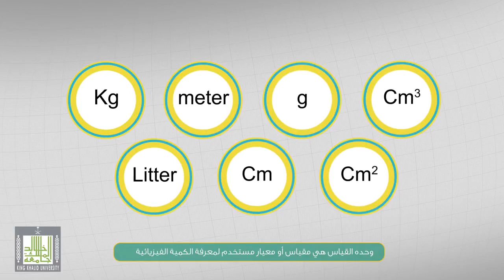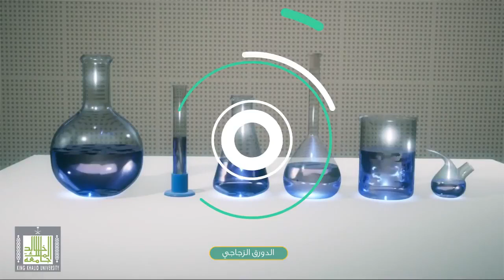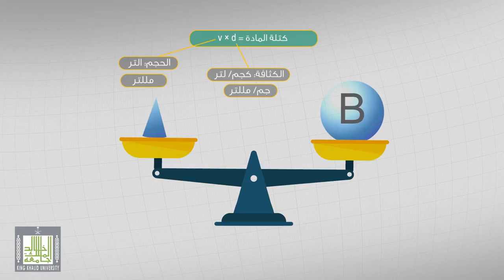القياس في الكيمياء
الأدوات الكيميائية الخاصة بالمختبرات
هناك العديد من ادوات الكيمياء التي تُستخدم في المختبرات الكيميائية، ولعله من أهمها ما يلي:

أجهزة الطرد المركزي (Centrifuge)

هو جهاز يُستخدم لفصل مكونات العينة السائلة إلى طبقات كلُّ حسب كثافته، من خلال الدوران بسرعات مختلفة يتم تحديدها من قِبل المستخدم.
دورق الحجم (Volumetric Flask)

تُستخدم في تحضير المحاليل المستعملة في التجربة وإعدادها بشكل دقيق.
الموازين التحليلية (Analytical Balances)

هو ميزان رقمي يُستعمل في قياس كتلة المواد المستخدمة بدقة 1 ملجم، ويُطلق عليه اسم ميزان متلر.
الماصات (Pipet)

يوجد منها العديد من الأحجام والأشكال، وتُستخدم في نقل وقياس كم صغير من السوائل.
مقياس الأطياف الضوئية (Spectrophotometer)

هو جهاز يَستخدم الطول الموجي للمواد لقياس نسبة شدة الضوء.
جهاز الغاز الكروماتوجرافي (Gas Chromatograph)

جهاز يعمل على فصل المواد الكيميائية لمكوناتها الأساسية، ويُستخدم في العينات المعقدة.
العدسات المكبرة (Simple Microscope)

تُستخدم للتكبير البسيط إذ لم يستدعي الأمر استخدام الميكروسكوب للتكبير بدرجة أكبر.
أنبوبة الاختبار (Test Tube)

تُستعمل إما لخلط جميع المواد الكيميائية أو حفظها، كما يُمكن تسخينها إذا لزم الأمر ضمن خطوات التجربة.
الإسطوانات (Graduated Cylinders)

هي إسطوانات دقيقة تم تدريجها بوحدة الملليمتر، تُستخدم لقياس أحجام السوائل بشكل دقيق لأقرب 1 ملي.
الموازين الحرارية (Thermometers)

تستخدم لتحديد درجة الحرارة في المادة المُراد قياسها، إما بالفهرنهايت أو بالدرجة المئوية السيليزية.
الأقماع (Funnels)

هي الأداة المُستخدمة في سكب معيار من السائل داخل أنبوب ذو فتحة ضيقة.

الدورق (Beaker).
الدورق المخروطيّ (Erlenmeyer Flask).
أنابيب الاختبار (Test Tubes).
لهب بنزن وبوتقته وأدواته (Bunsen Burner).
القمع الزجاجي (Glass Funnels).
لوح التسخين (Hot Plates).
السحاحة (Burets).
القطارة (Dropper).

الدورق (Beaker)
يُستخدم في قياس أحجام السوائل المختلفة بكميات كبيرة، لذا لا يُعتبر أداة قياس دقيقة.
يتوفر بعدة أحجام تصل نسبة دقته إلى 10% فقط، بمعنى أن الدورق ذو السعة لتر يقيس بدقة عند معيار المائة ملي من حجم السائل المراد قياسه.
من أهم صفاته أن قاعدته مسطحة ومن ثم يُمكن وضعه بشكل ثابت على المنضدة داخل المعامل.
يتميز بفتحته الكبيرة الواسعة التي تُسهل صب السائل بشكل يسير، كما تجعل خلط المواد الداخلة أمرًا ليس بالصعب.

يُستخدم في صب السوائل من وعاءٍ إلى آخر، وكذلك في ترشيح السائل ويستوجب إحاطته بورق الترشيح (Filter Paper) في تلك الحالة.

يُستعمل في التسخين للأشياء التي من المستحيل أن يتم تسخينها باستخدام اللهب المفتوح.

قارورة الغسّل (Wash Bottles)

يكمن دورها في تنظيف الزجاجيات المختبرية والمعدات وادوات الكيمياء بحيث يتم ملؤها بالماء وسائل التنظيف، وتسكب على الأداة المراد تنظيفها.

السحاحة (Burets)

تُستعمل في إضافة كميات غاية في الدقة من السوائل حيث تصل دقتها إلى 1 ملي.

القطارة (Dropper)

تُستخدم في إضافة السائل قطرة بقطرة في التجارب التي تحتاج إلى عدد مُحدد من القطرات.

حامل الأنابيب (Test Tube Rack)

هو عبارة عن صندوق خشبي أو معدني به دوائر بأقطار أنابيب الاختبار، يُستخدم لحملها بشكل مُسطح لحفظها لحين استخدامها مرة أخرى.

المكثف (Condenser)

هو عبارة عن قطعة زجاجية تُستخدم في تبريد الموائع الساخنة والبخار، لها فوهة مفتوحة معرضة للضغط الجوي.

يتكون من أنبوب زجاجيّ كبير به أنبوب أصغر منه، مُمتد على كامل طوله كي يمر خلاله المائع الساخن.

فرشاة تنظيف الأنابيب (Wire Brush)

مصنوعة خصيصًا لتتناسب مع حجم أنابيب الاختبار، تستخدم لتنظيفها بعد كل استخدام.

الساق الزجاجية

تُستخدم تقليب المواد الكيميائية نظرًا لصعوبة استخدام أي معدن، فمن الممكن أن يتفاعل المعدن مع المادة الكيميائية المراد تقليبها لذلك نستخدم الزجاج.

ماسك الأنابيب (Test Tube Holder)

مصنوع من المعدن المعزول يُستخدم لمسك الأنبوبة وقت التسخين، لتفادي اللهب وذلك لصعوبة لمس الأنبوبة ساخنة.

المدق (Mortar and Pestle)

يُستخدم في تفتيش جميع المواد الصلبة المراد استخدامها أو خلطها بالمواد الأخرى لجعلها مُتجانسة.